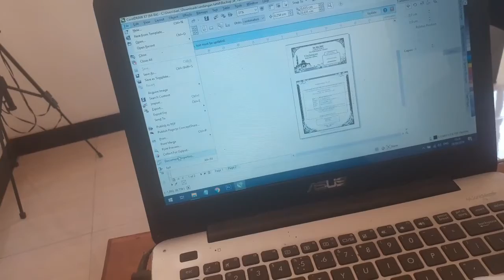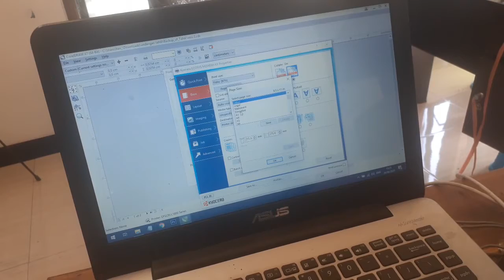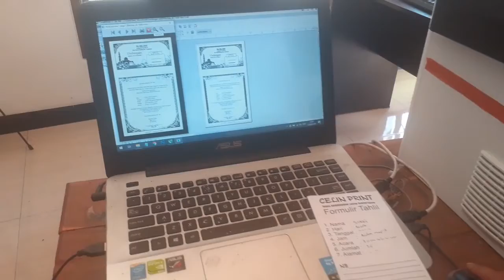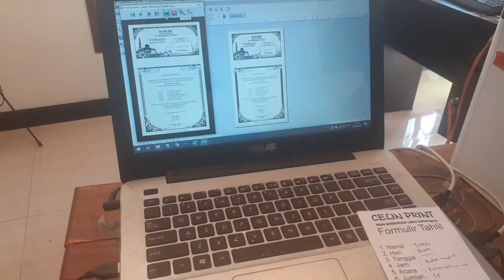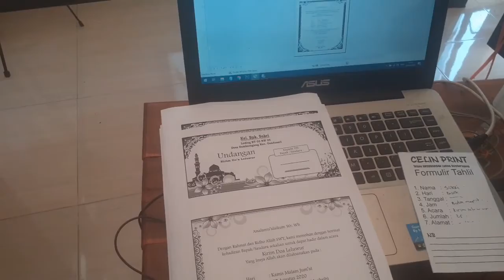Membuat Undangan Dengan Fotocopy Kyocera